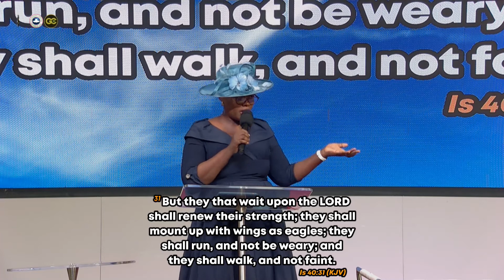PERSEVERANCE | DCNS. FUNMI ASA | SUNRISE SERVICE - 20.03.2022